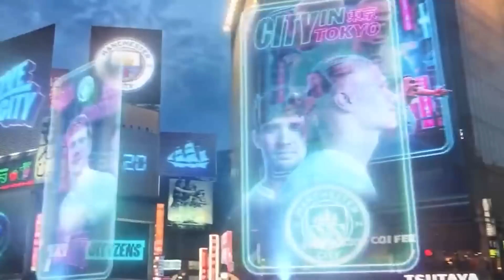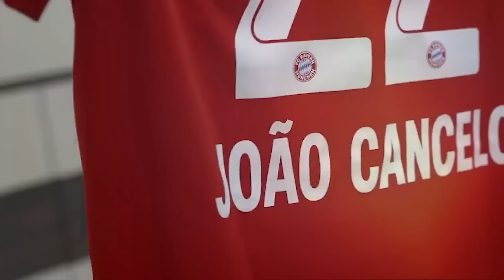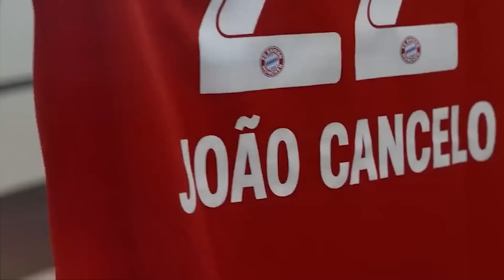CANCELO ĐỒNG Ý TỚI BARCELONA: MÓN QUÀ TIẾP THEO MÀ PEP TẶNG CHO CLB CŨ?